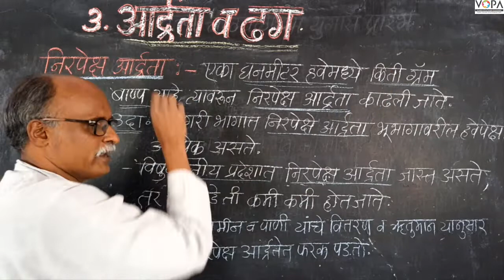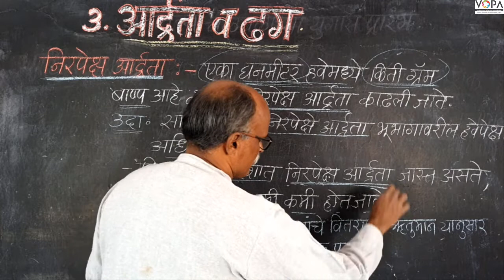८वी । भूगोल। एन. एम. एम. एस । आर्द्रता व ढग | V1 | V-School